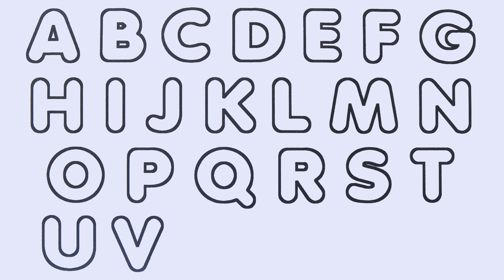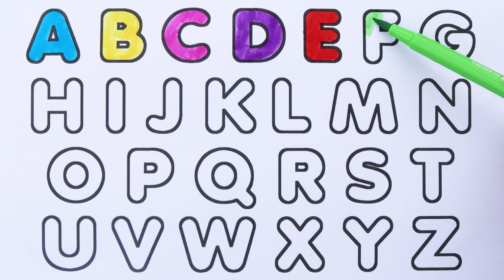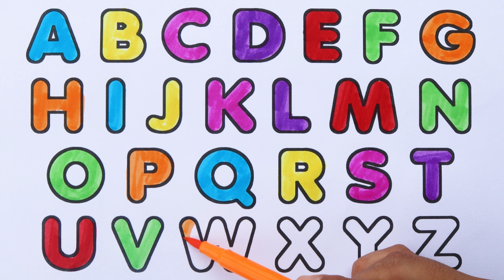abcdefghijklmnopqrstuvwxyz | Alphabets Coloring Page | Learn to Read Alphabets Abc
abcdefghijklmnopqrstuvwxyz abcdsong abcd coloring colors abc kiddos world tv -preschool learning video is home to various popular nursery rhymes & kids songs featuring a for apple , b for ball , abcd song , 1234 song ,drawing, animal name with sound etc

Parents will also enjoy our learning videos created for kids with preschool songs. Preschoolers babies can learn letters, numbers, animal sounds , colors , shapes, drawing & more!